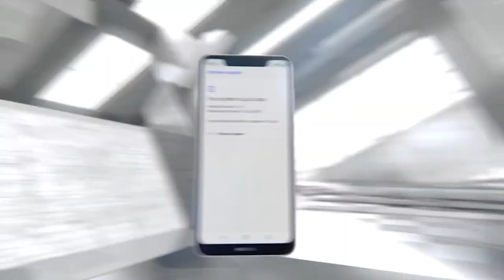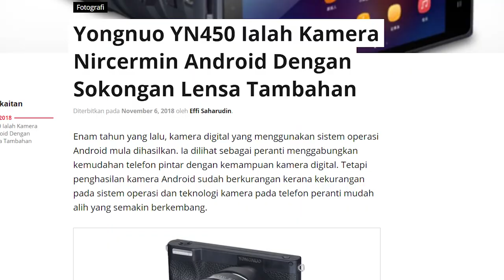Amanz24 - Nokia 5.1 Plus, Xiaomi Mi 8 Pro dan Mi 8 Lite, Kamera Yongnuo YN450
HMD Global telah membawa masuk Nokia 5.1 Plus secara rasmi untuk pasaran tempatan pada harga RM899. Telefon pintar ini hadir dengan rekaan skrin 5.8 inci, dijana dengan cip MediaTek Helio P60, memori 3GB RAM bersama storan 32 GB dan boleh dibeli melalui Lazada dengan harga promosi pengenalan iaitu RM809.

Rekaan sebuah telefon pintar yang baru telah tertiris dan ia dipercayai adalah Nokia 9 PureView. Gambaran peranti ini adalah berdasarkan kepada CAD peranti berkenaan dan ia dikatakan akan menawarkan pelbagai sensor kamera pada bahagian belakangnya.

Telefon pintar Xiaomi Mi 8 Pro dan Mi 8 Lite pula dilaporkan bakal dilancarkan di pasaran tempatan minggu ini. Mi 8 Pro hadir dengan rekaan skrin  6.21 inci, dijana dengan cip Snapdragon 845, memori sehingga 8GB RAM bersama storan 128GB. Manakala Mi 8 Lite pula membawakan rekaan skrin 6.26 inci, dijana dengan cip Snapdragon 660, memori 6GB RAM bersama storan sehingga 128GB.

Selain itu, Opera untuk Android telah dikemaskini dengan penawaran tetapan yang baru, iaitu ciri untuk menghalang dialog notifikasi. Pengguna hanya perlu memilih Ad Blocking untuk menghalang atau menerima semua kuki atau menghalang dialog notifikasi berkenaan.

Google Chrome 71 yang bakal dilancarkan bulan hadapan dikatakan akan hadir dengan ciri yang dapat menghalang iklan iklan yang mengelirukan pada sesuatu web. Hal ini sekaligus dapat mengelakkan pemilik web untuk memaparkan iklan berbentuk penipuan dan mengelirukan.

Akhir sekali, kamera nircermin android pertama di dunia, iaitu Yongnuo YN450 telah dilancarkan di Hong Kong. Kamera ini menyokong penggunaan lensa Canon EF, dijana dengan pemproses Qualcomm, sensor utama 16MP bersama kamera swafoto 8MP dan menggunakan sistem operasi Android 7.1. Namun, maklumat lanjut mengenai harga jualannya masih belum diketahui.